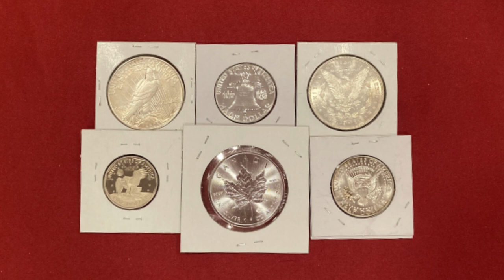Monday night auction will start at 7 pm Central!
Hope to see you all. Please read the rules and leave a comment in order to be entered in our giveaways!

Auction Info:
• Every item has a starting bid and it goes in increments of $1.00 up to $50 then $2 increments for bid $51- $99 and $5 increments for bids of $100 and up
• We reserve the right to cancel any bid or withdraw an item
• First time bidders need to register by placing a $25 deposit to our PayPal or Zelle account: before they place a bid.
The $25 deposit will be refunded if you don’t buy an item or deducted from your first purchase. First time winner needs to pay right after their first auction win or their deposit will be forfeit.
They will be also excluded from bidding in our future auctions. Unpaid items will be reauctioned at the end of the same auction.
• For people who bought an item previously, a payment must be made by the end of the auction.
• During an auction, please keep the chatting to a minimum, also we can’t answer questions not related to the auction. We need to look at the bids and don’t want to miss anyone. It is also disrespectful to our bidders and MODS.
• Shipping cost is $5, no matter how many items you buy or its value.
• We ship via USPS only, once a week, on Mondays.
• U.S. ONLY

By entering this Giveaway, you release YouTube from any and all lability related to this Giveaway. All items in our giveaways were either purchased by us or given to us to be used in said giveaways. Any entries not following the YouTube Community Guidelines will be disqualified. Personal data sent to us is for the sole purpose of sending the item(s) won and will not be shared with any third party nor used for any other purpose.
No Purchase necessary. To be included in our free GAW’s during the livestream on 02/13/2023, you must be present in the live stream and answers the question we asked in the video

Also, you need answer within 60 sec if we call your name.
Free giveaways will occur at 100 likes then in increments of 100, and at the end of the stream.
Once the package leaves JBCOINSINC, we are not talking any responsibility for missing packages by the carrier.